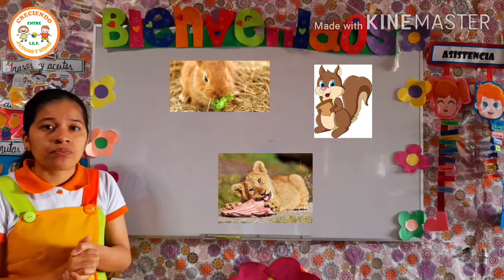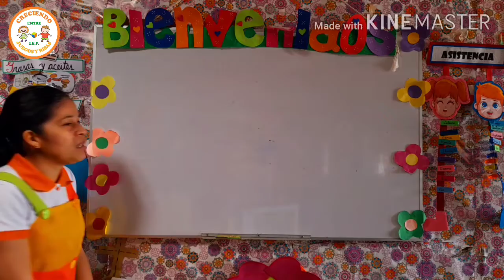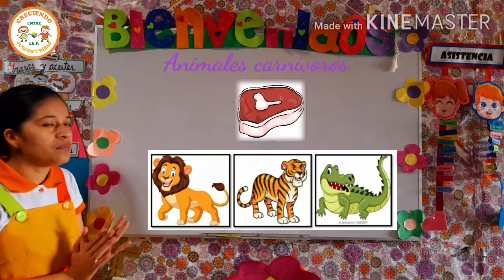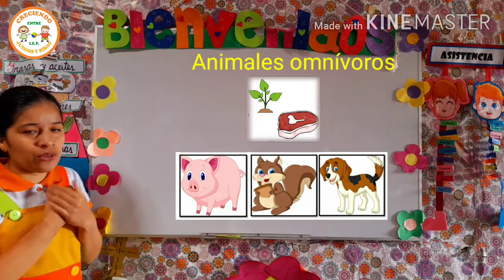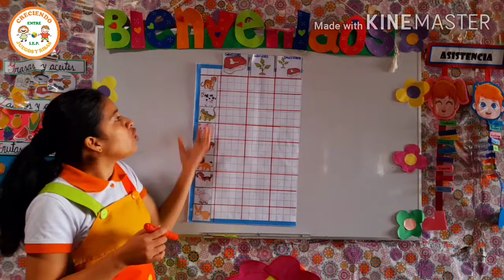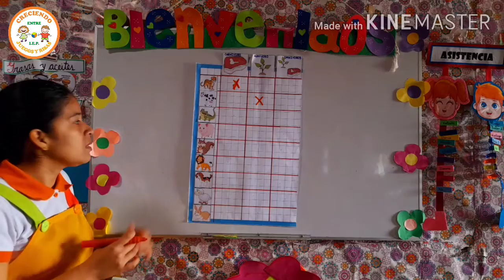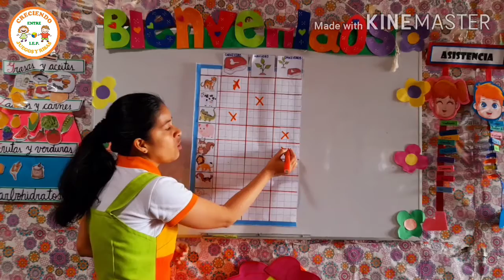ANIMALES CARIVOROS, HERVIVOROS Y ONNIVOROS